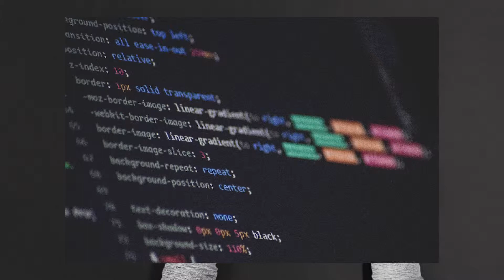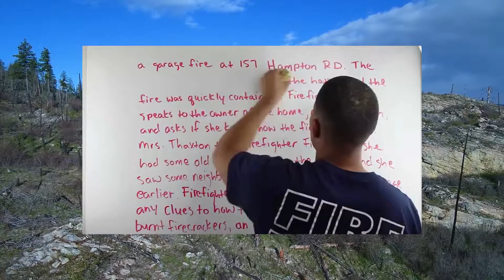Top 5 Highest Paying Jobs Without a College Degree (2019)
In this video I talk about the Top 5 Highest Paying Jobs Without a College Degree. These are all paths you can take to try and make some good money right out of high school.

Note: Most of these at least require at least a high school diploma for you to pursue

The first example I gave in this video is welding. A welder is specialized in joining metals. They work in manufacturing, construction, the automobile industry, and crafting. Welders have a part in building aircraft and bridges as well. They have a very important job and is one of the most lucrative jobs you can get without a college degree.
Almost all welding companies will teach you on the job how to work for them efficiently and you will learn about welding this way.
You can become a certified welder by taking an exam for $35, which will likely much make you a lot more employable. No requirements to take this exam. Also, welders can make really good money, with the average salary being $40,970 per year.